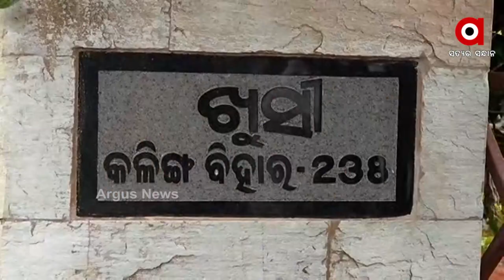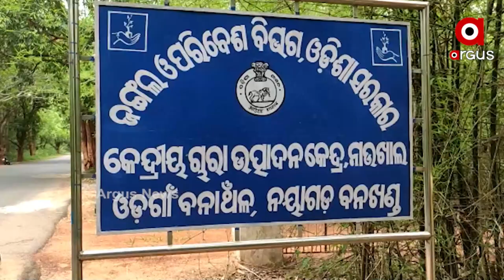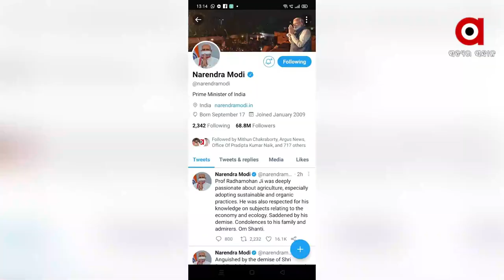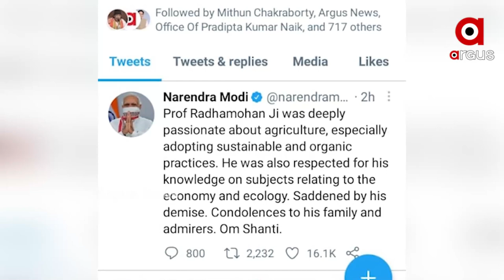ଆରପାରିରେ ପଦ୍ମଶ୍ରୀ ରାଧାମୋହନ ।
ସେ ଥିଲେ ଅନ୍ନଦାତାଙ୍କ ଆଶାର କିରଣ । ଖାଲି ପଡ଼ିଆରେ ଜୈବିକ ଚାଷ କରି ଆଣିଥିଲେ ବିରାଟ ପରିବର୍ତ୍ତନ । ଏକାଧାରରେ ଜଣେ ସମାଜସେବୀ, ସ୍ତମ୍ଭକାର ଓ ବୈପ୍ଳବିକ ଚାଷୀ । ଯାହାଙ୍କ ଦେହାନ୍ତରେ ପ୍ରଧାନମନ୍ତ୍ରୀ, ରାଜ୍ୟପାଳ, ମୁଖ୍ୟମନ୍ତ୍ରୀ ଓ କେନ୍ଦ୍ରମନ୍ତ୍ରୀ ଧର୍ମେନ୍ଦ୍ର ପ୍ରଧାନ ପ୍ରମୁଖ ଶୋକବ୍ୟକ୍ତ କରିଛନ୍ତି ।